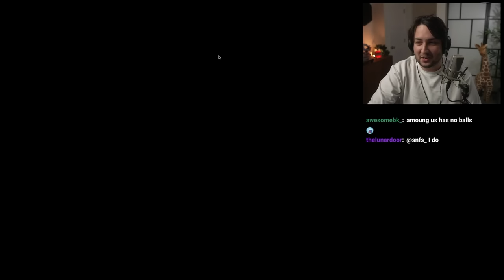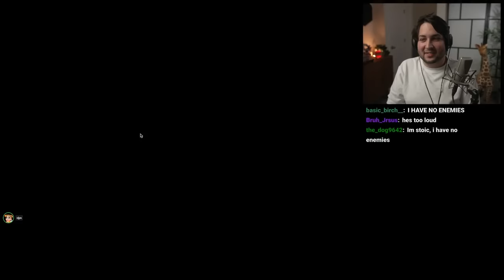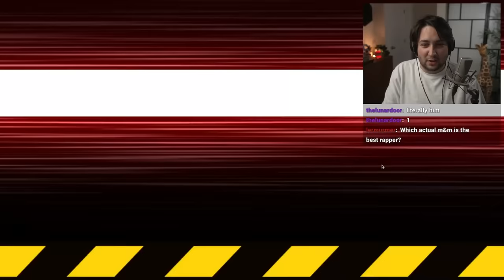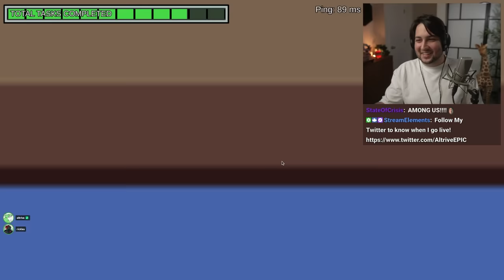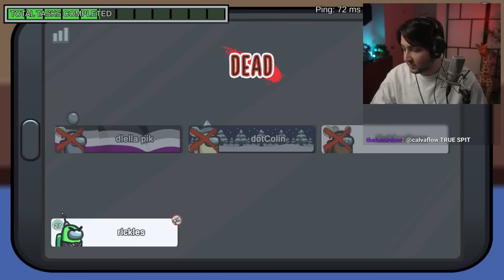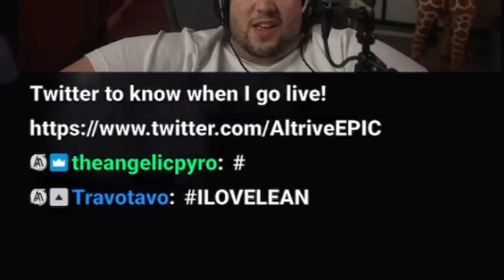Among Us But I am Confused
Edited by: Slithera